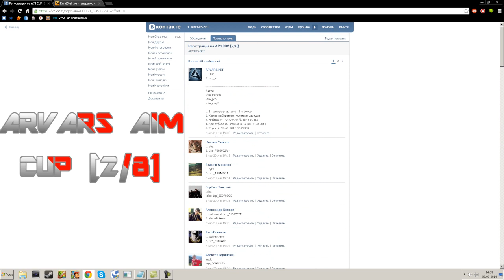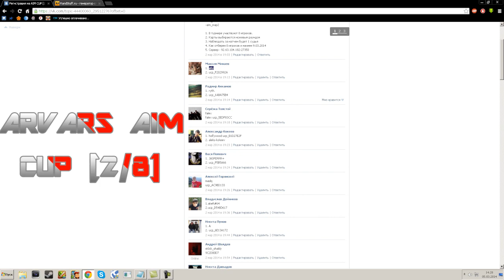Отбор игроков на ARVARS AIM CUP [2/8]